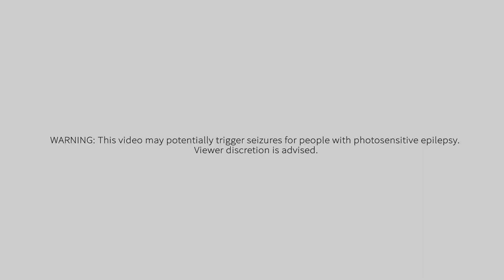【KAiARI】Odo -Cover-【歌ってみた】(Ado)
Wow it feels like its been ages since I've recorded mixed and uploaded a brand new cover. This is really different in terms of my comfort range and genre of songs I like to do but when I first heard it I knew I had to cover it eventually. Please enjoy!
►Intro Art by @vividbit21!
►Vocalist: KAiARI
►Original Song: Ado, Giga , TeddyLoid, DECO*27
►Art: Vi-Vace
►Mixing: KAiARI

►Follow me on Audius!

►Give me a star on Nico Nico!